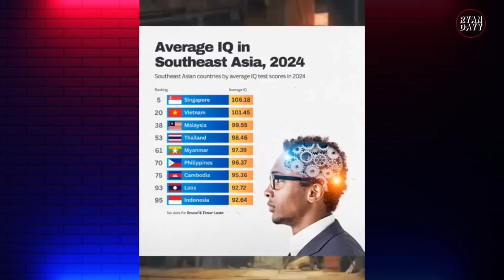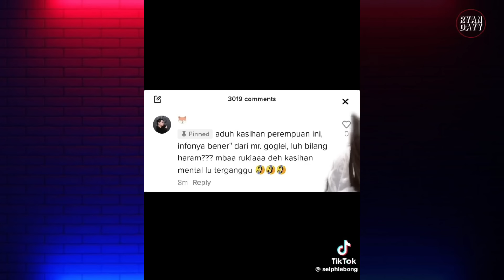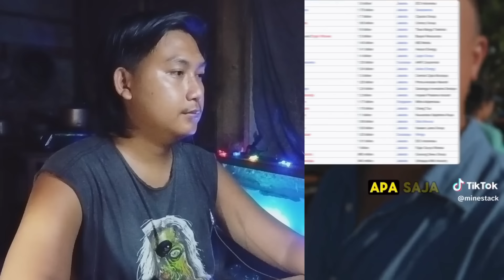Netizen Yg Tidak Percaya IQ orang Indonesia Dibawah Malaysia Dikasih Paham Oleh Wanita Cantik Ini...